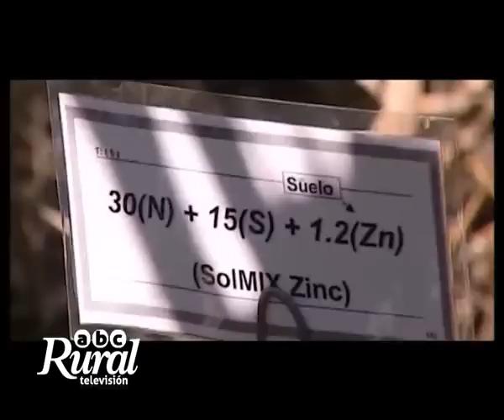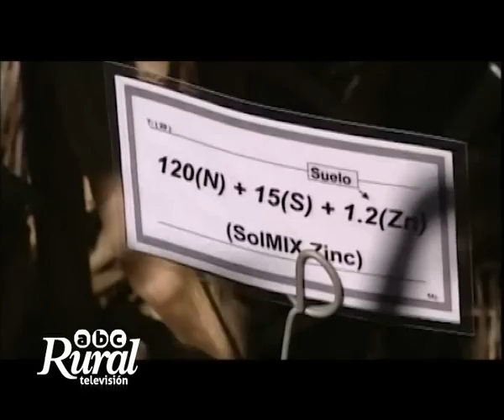Conocer a fondo las particularidades de la diversidad de ambientes en el cultivo de Maíz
Conocer a fondo las particularidades de la diversidad de ambientes en el cultivo de Maíz/ Ing Agr. Jorge Bassi / Vicepresidente en  Fertilizar  Asociación Civil